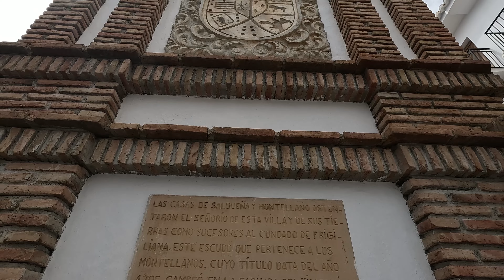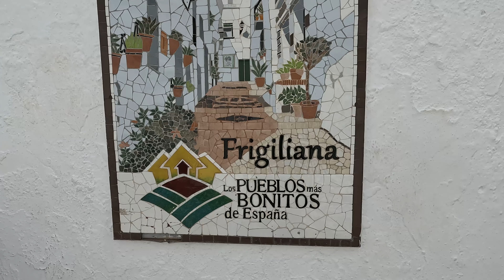FRIGILIANA - Pueblos de Málaga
Puedes ayudarme y es GRATIS!!